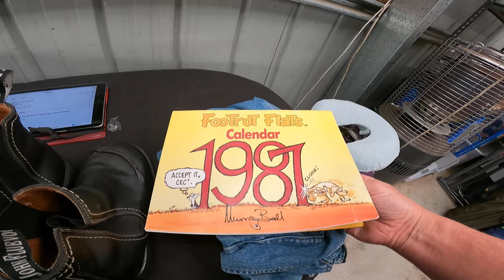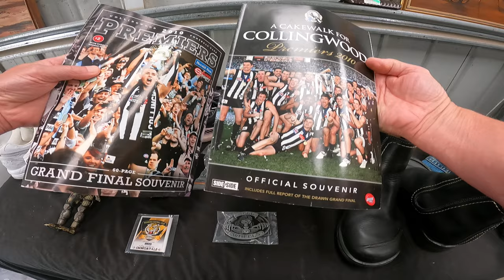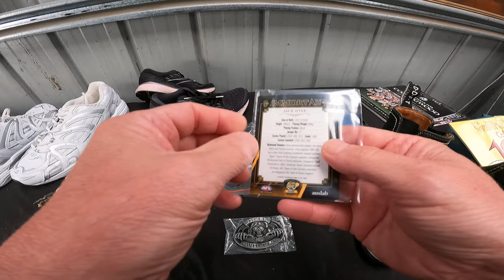What sells on ebay